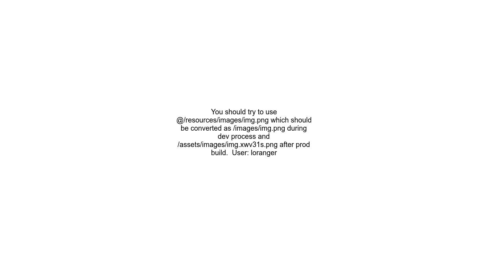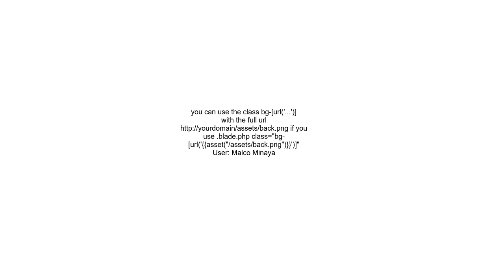VIteJS Laravel, background img in css